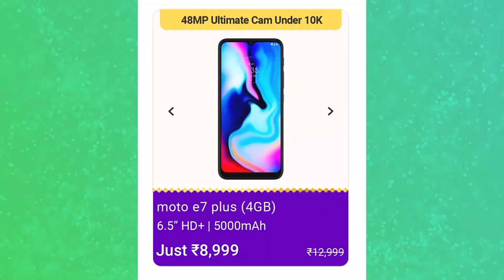Flipkart Diwali Sale 2020 Mobile Phones Offer || Infinix Hot 10 Price Sale on Flipkart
Hello friends...

Dosto Aaj es video main Flipkart Diwali Sale Smartphone's offer ke bare mein bataunga.

.Flowers Me.